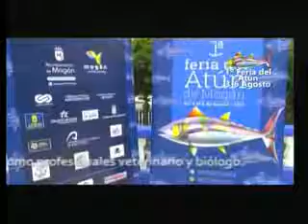LAS VERDADES DEL BARQUERO 20-07-17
Antonio Gonzalez Vieitez.
Economista